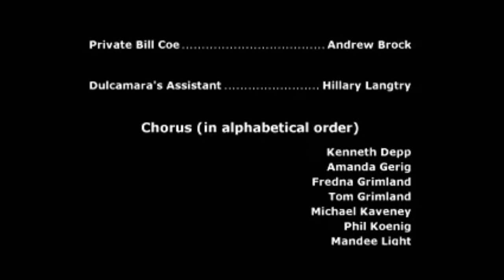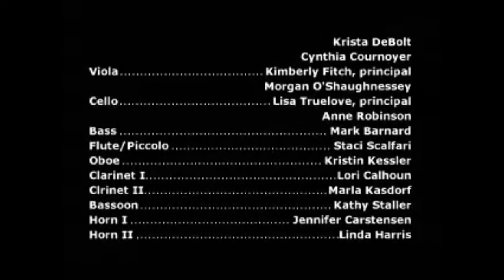Rogue Opera's Elixir of Love photo slideshow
Slideshow of photos taken by Terry Tuttle at May 4, 2012 performance of Rogue Opera's production of Donizetti's Elixir of Love at Craterian Ginger Rogers Theater, Medford, Oregon, set to music from the opera. Slideshow & video post production by Lee Greene.